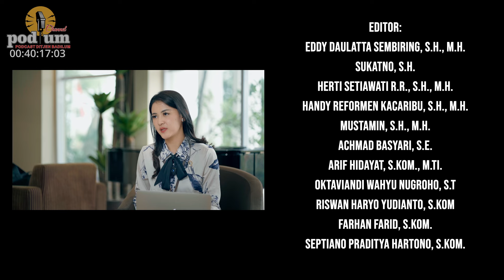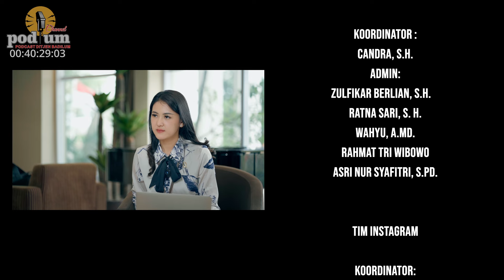ANTI-SLAPP : Strategi dan Penerapannya di Indonesia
Strategic Lawsuit Against Public Participation (SLAPP) sering kali dijadikan senjata ampuh bagi atas partisipasi publik. Namun terminologi SLAPP masih awam di telinga kalangan masyarakat. Padahal penangan terhadap SLAPP harus menggunaan pendekatan khusus, yaitu dengan menggunakan Anti-SLAPP. Maka menjadi hal yang penting bagi para Aparat Penegak Hukum untuk mengenal modus operandi, bentuk, maupun strategi penanganan perkara SLAPP.
Untuk itu, pada podcast ini telah merangkum pengenalan kepada SLAPP, dengan narasumber yang telah merilis buku “Kebijakan Anti-SLAPP (Strategic Lawsuit Against Public Participation) dan Lingkungan Hidup” di tengah minimnya literasi terkait, Yang Mulia Ibu Dr. Nani Indrawati, S.H., M.Hum., (Hakim Agung Mahkamah Agung RI), dengan dipandu host Elizabeth Juliana, S.H., Semoga melalui podcast ini dapat mengedukasi terkait SLAPP dan penanganannya, sehingga semakin tercipta partisipasi publik yang sehat di Indonesia.